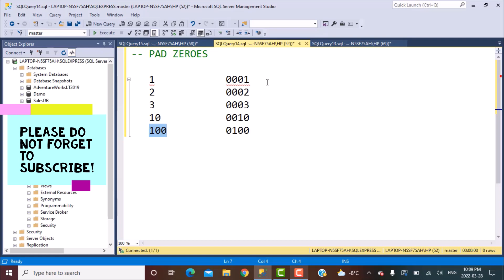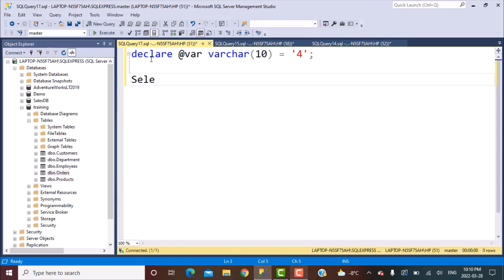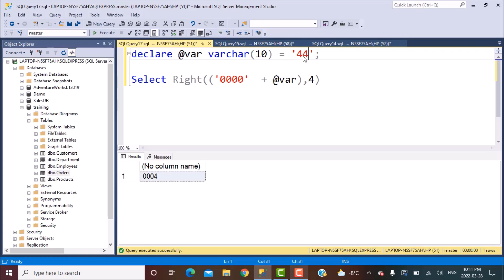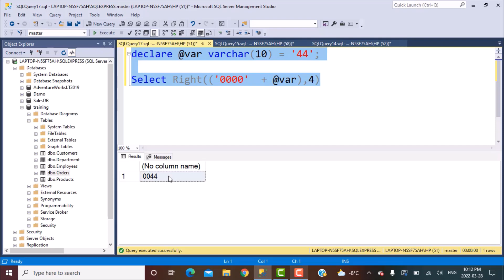SQL Interview Query | How to pad zeroes to a number | LEFT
In this video, we write a query to pad zeroes to a number.